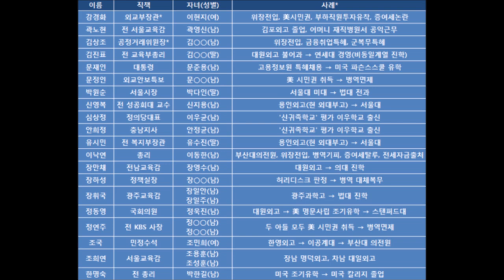특목고, 자사고 등을 일반고로 개편하자는 전과7범 여영국